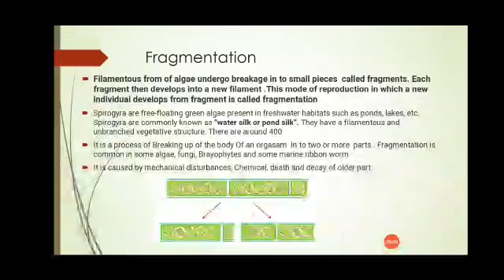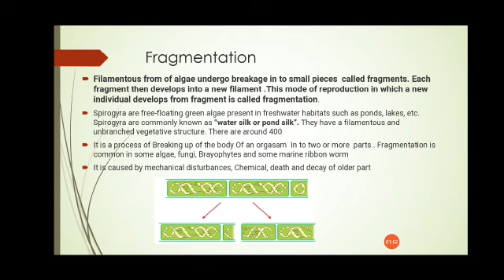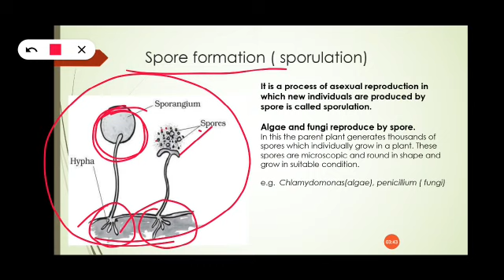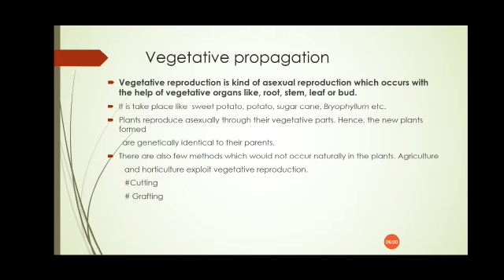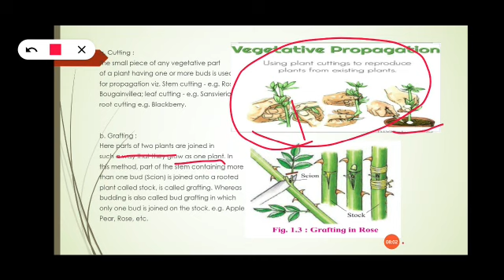Dr.Jayant's IIT & Medical Academy Kodoli Online Lecture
Botany, Asexual Reproduction of Fragmentation